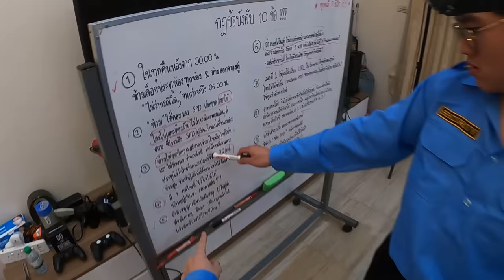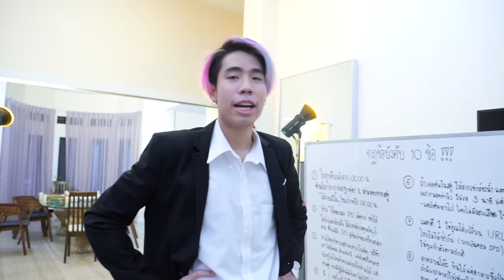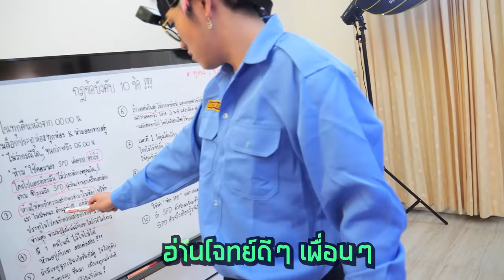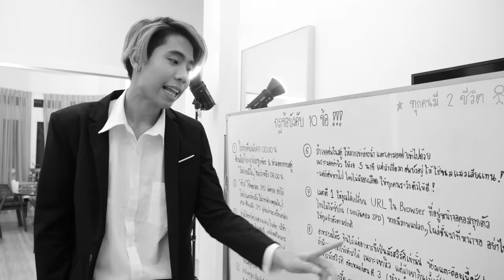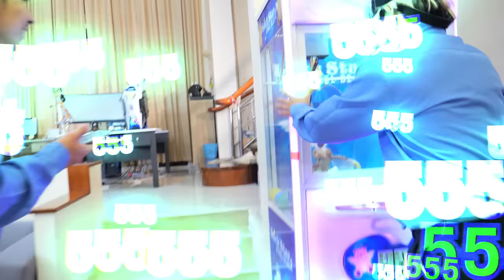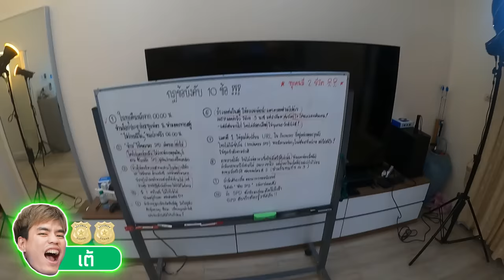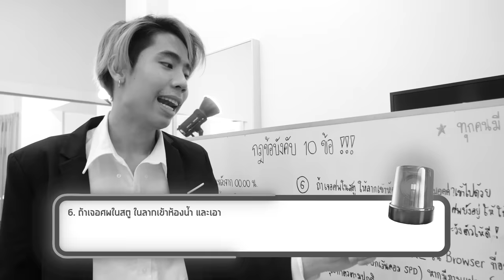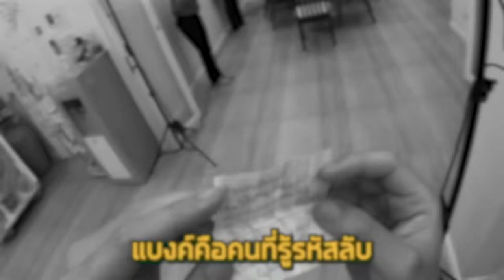จ้างเพื่อนทำงาน ที่โหดที่สุดในชีวิต!! (SPD)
แบงค์
Bank_piyawat